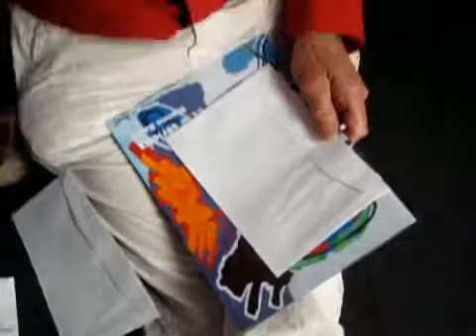Menno Baars | Kunstenaar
Kunstenaar en cardioloog Menno Baars aan het werk in zijn atelier. Baars beschildert op zijn ludieke manier een piano.